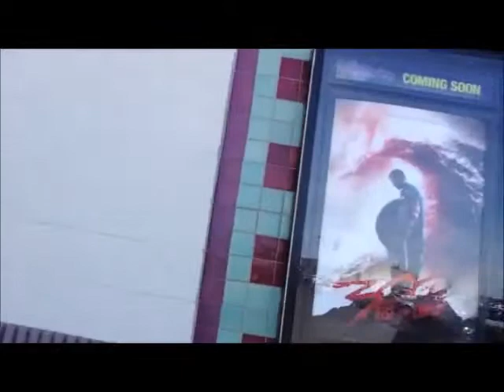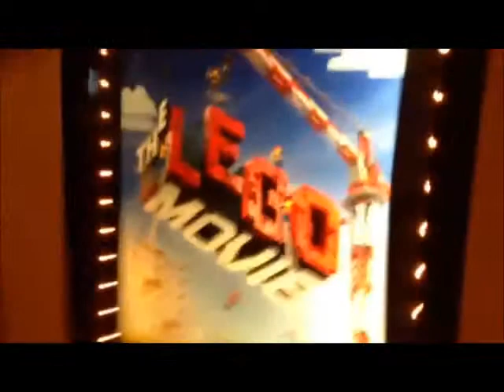Jacob Goes to the Movies Episode 1: The LEGO Movie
I go see The LEGO Movie with my brother. Plus see what other movies I'll go see coming soon.